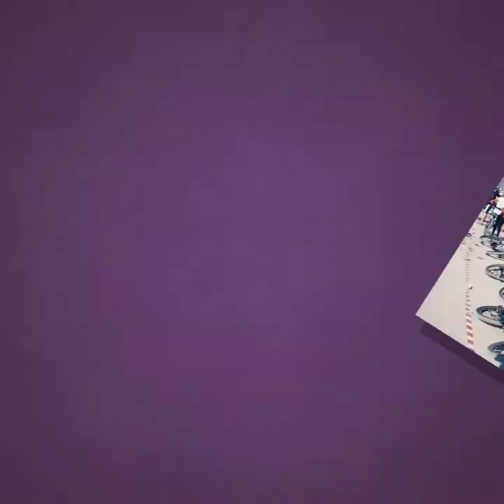Zhinvali XC 2020, before ride